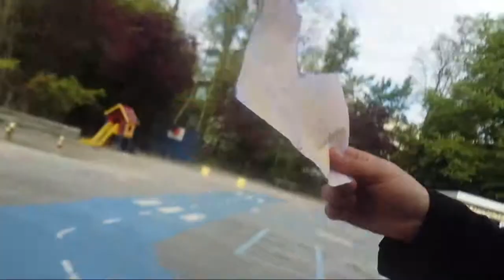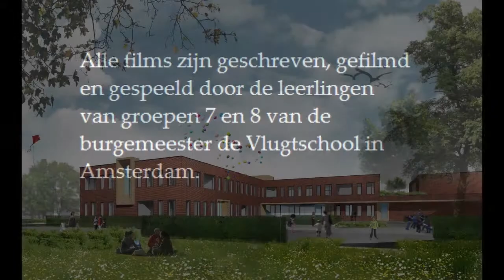De Twee Schatkaarten 3